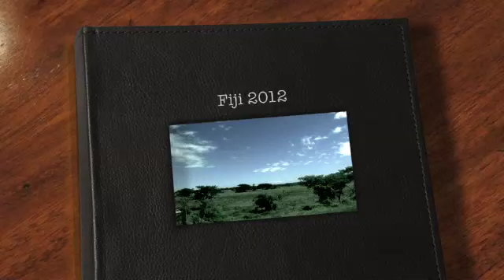Spring Morning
Music clip "spring morning"
Created in July 2012 at Bethells Beach, Waitakere, Auckland
Sitar and Keyboard mix